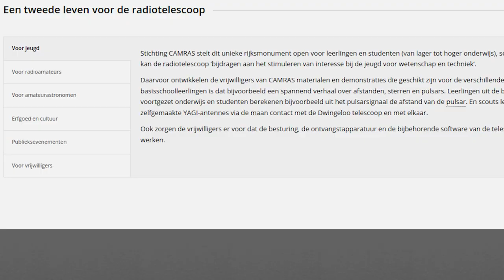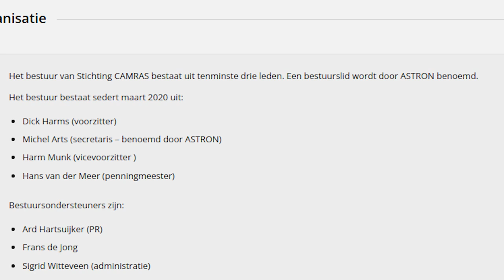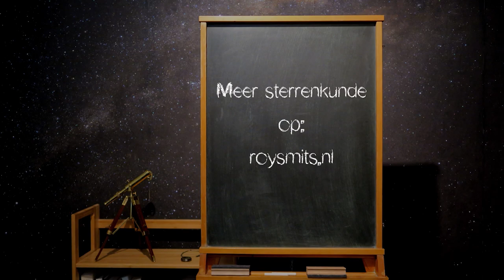2022: De duistere kant van sterrenkunde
Deze aflevering: De duistere kant van sterrenkunde

Credits:
Foto's radiotelescoop door Karin Rozeboom, Uberprutser en Baykedevries
Intro muziek: 'Action Dynamic Piano Opener' door AlexZavesa
Muziek 'Parallel' door Ross Bugden
Muziek 'exciting-theme' door Jeremiah Edward
Bunny cartoon: freepik
Bunny sound: jorickhoofd
cash register: kiddpark